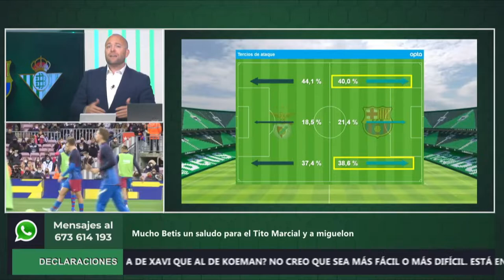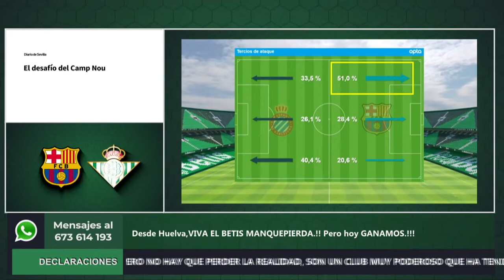Informe Botello del FC Barcelona